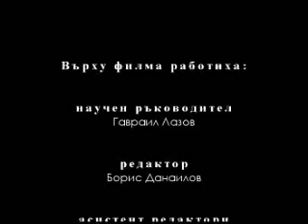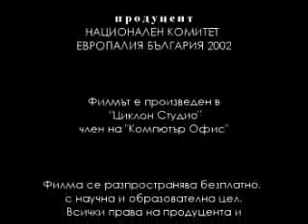Zlatna Trakia - Chast 5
Златна Тракия - съкровището. Изложба "Златото на траките" - част 5
Научен ръководител: Гавраил Лазов
Редактор: Борис Данаиловнова
Режисьор - Дамян Михов
Продуцент - Национален комитет Европалия България 2002
Филмът е произведен в "Циклон Студио"
Всичко тук, ще бъде без коментар. Всеки може да направи своите изводи, след като изгледа цялото видео.

* Ако Вас Ви е грижа, присъединете се във фен страницата, където можете да се включите с мнение и коментар в публикуваните вече теми, както и да започнете тези които Ви вълнуват